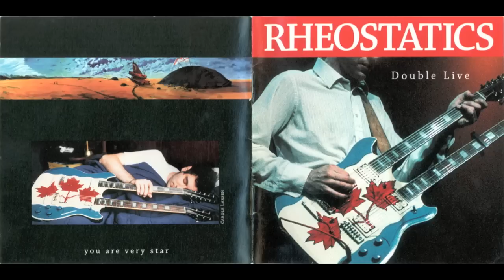Rheostatics - Double Live - Disc 1 03 Shaved Head